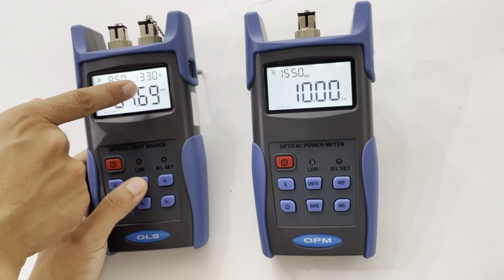Optical Power meter and Optical Laser Source